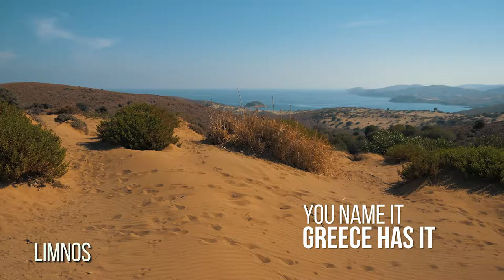Region of North Aegean